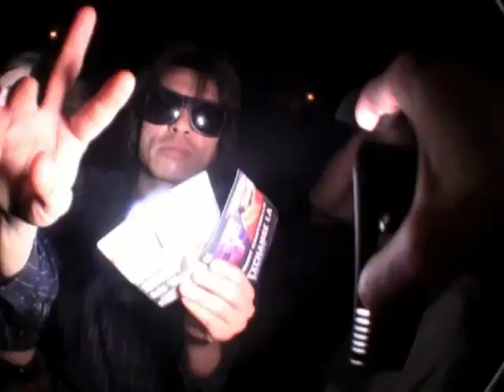SEX011: MONICA X - SUENO LATINO (DJ KONE & MARC PALACIOS REMIX) SITH DIGITAL.